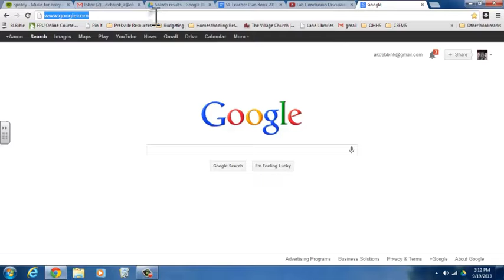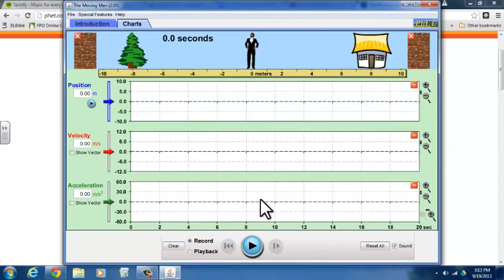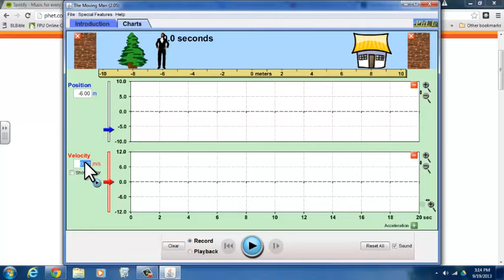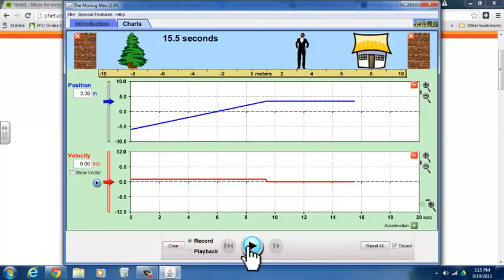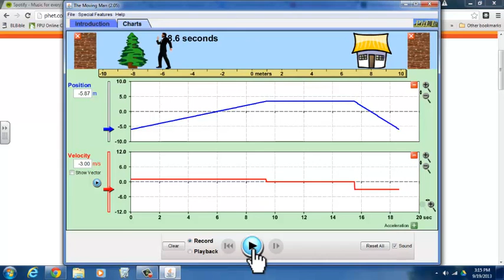Understanding Velocity Graphs using the PhET -Moving Man- Simulation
This is an introduction to -The Moving Man- PhET simulation, so students can complete an activity which teaches them about velocity versus time graphs, specifically for object which move at constant velocities.